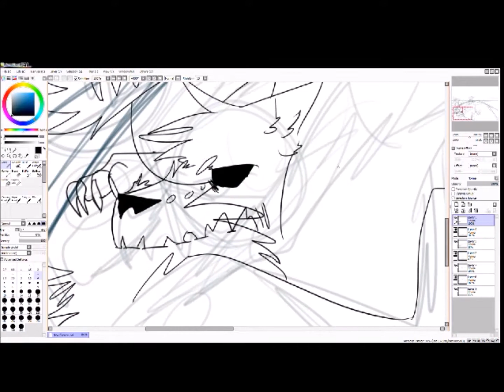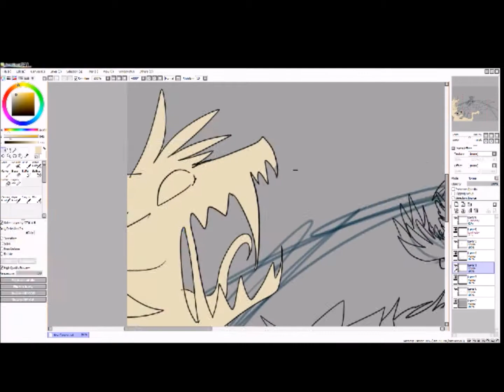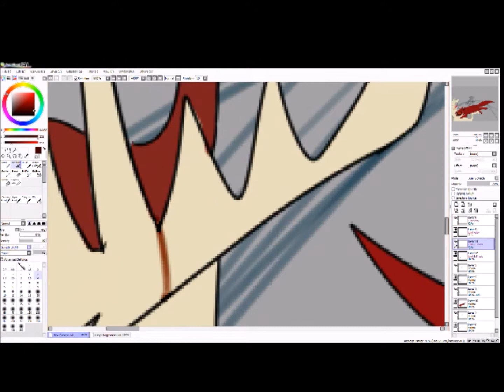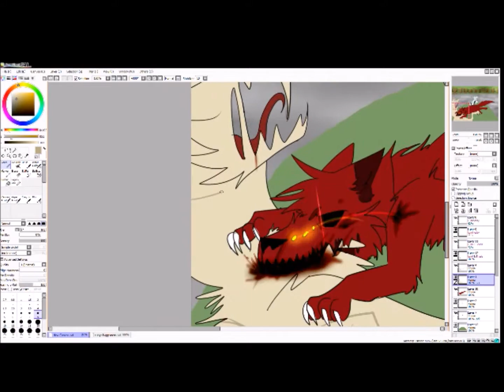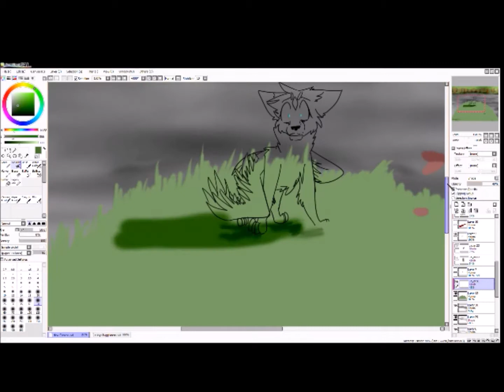rubys sadness speedpaint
song not mine OC's mine except ruby